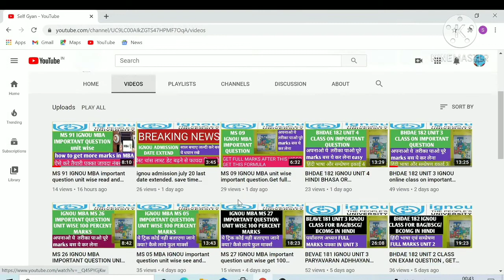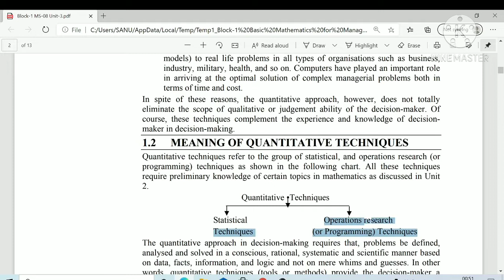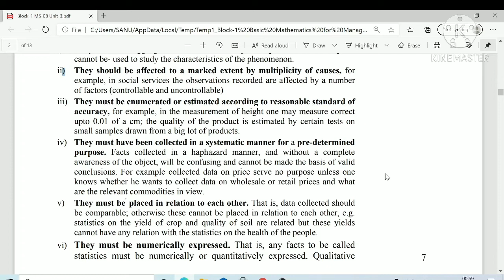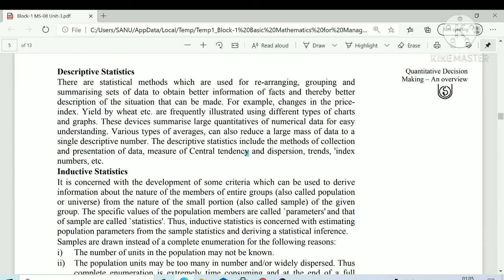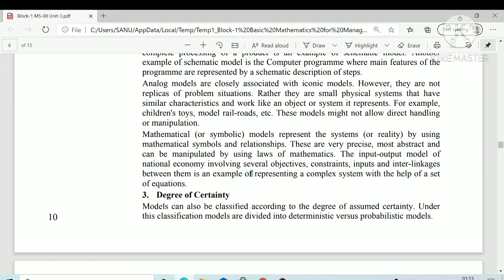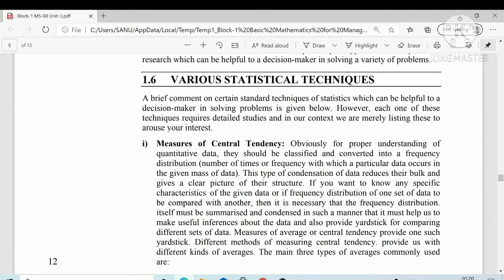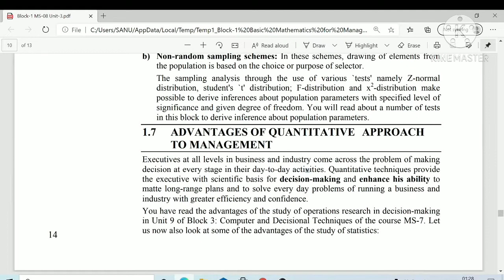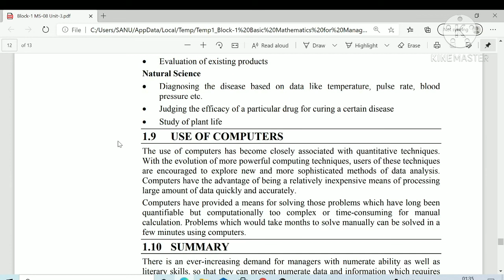MS 08 UNIT 1 IGNOU MBA CLASS 1.ms 08 में अब सभी पास बस जाने कैसे करे .best way to clear full class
is video me aap ms 08 ki class karege sikhege step by step pura ms 08. or clear karege apni mbaa ki degree. on high demand ms 08 class
ms 08 online class
ms 08 ignou mba

Self Gyan
ignou
ignou result
ignou admission
ignou hall ticket
ignou assignment
ignou courses
ignou university
ignou online
ignou date sheet
egyankosh
ignou prospectus
ignou mba
nta ignou
ignou ac
ignou college
ignou ba admission
openmat
ignou fees